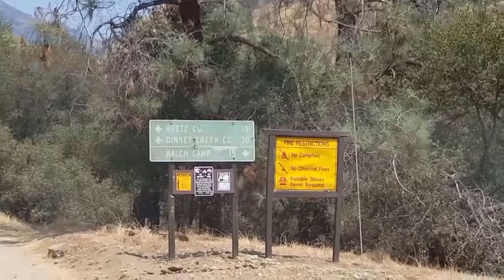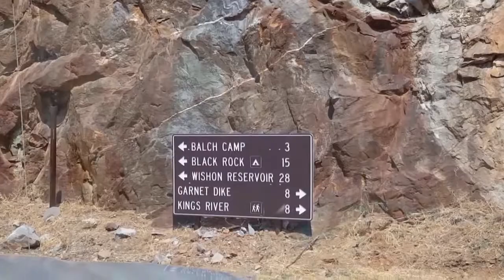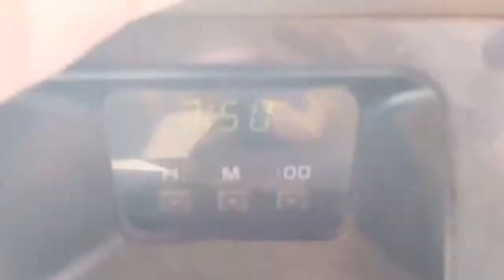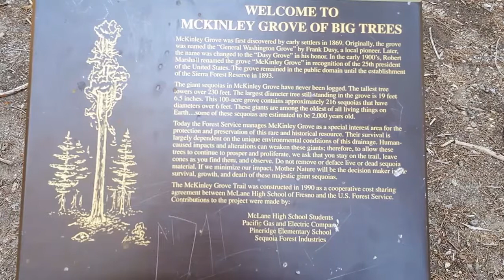Road & Dirt Tripin in a 80 series